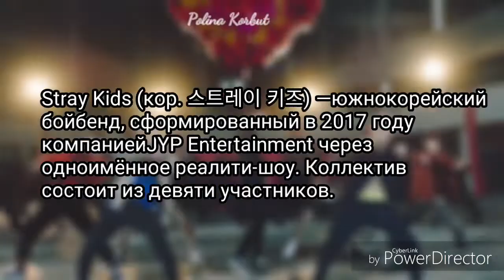ЗНАКОМСТВО С STRAY KIDS/ЗАПОМИНАЕМ МЕМБЕРОВ